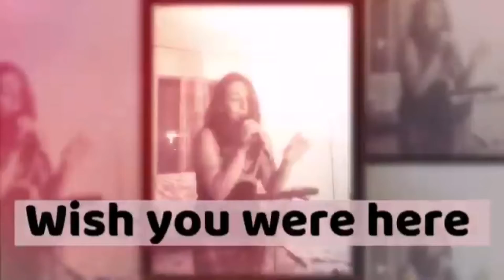Wish you were here (short version) - Edmea & Giuseppe Doronzo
A Sirio e Silvia. Sicuri che il loro amore durerà in eterno.